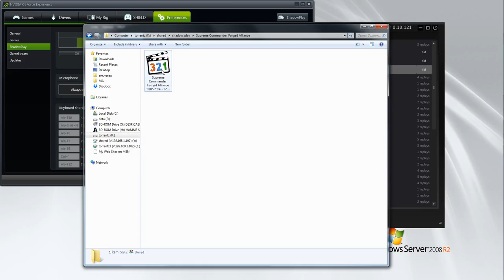Supreme Commander Forged Alliance 10 05 2014 22 41 32 03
Supreme Commander Forged Alliance - FAF ( Forged Alliance Forever ) - Game on Lands of Isis map, 2x res, LandWars (without air and gameenders)